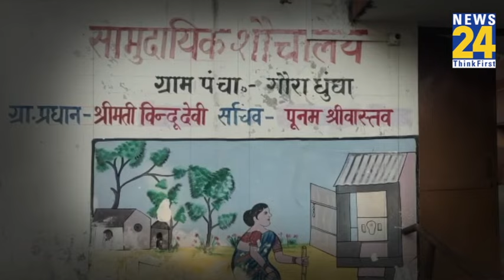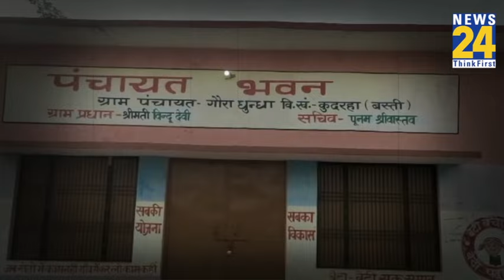Basti: 10 लाख रुपये की कीमत से बना ये अनोखा टॉयलेट, देशभर में हो रही तस्वीर Viral